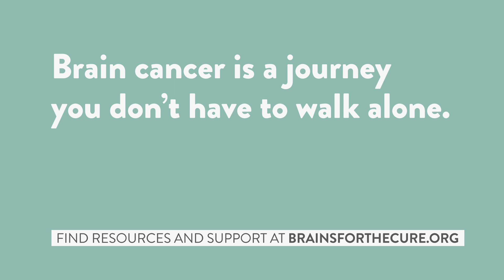How my marriage changed after my husband was diagnosed with glioblastoma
Tyra Damm lost her husband Steve to glioblastoma in 2009.